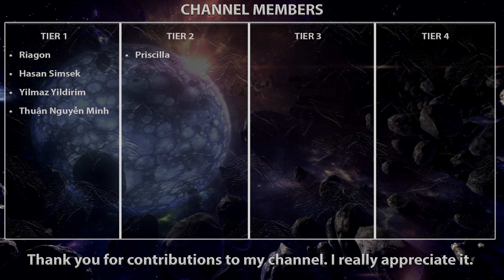[3.20] Shockwave Cyclone Build | Slayer | Forbidden Sanctum | Path of Exile 3.20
Hey guys, shockwave cyclone slayer build is here. Using forbidden flame/flesh jewels to get another ascendancy point. I feel like Master of Metal from Champion is the best choice for the build.

Build Cost
- Medium Budget: 20-50 div

Shockwave: Shockwave Support is a support gem that causes the supported attack skill to release a Shockwave on hit, dealing attack damage to enemies around the enemy. It causes the supported skill to be restricted to staves and maces.

Mana: "Socketed Attacks have # to Total Mana Cost" mod on body armour solves the mana problem.

Fortify: Overlord (Cluster notable)

Impale Chance:
- Dread Banner (+30%)
- Cane of Kulemak (+45%)
- Skill tree (+30%)

Forbidden Flame/Flesh: "Master of Metal" from Champion.

Leveling: Start with ground slam and keep playing until level 68 then switch to cyclone - shockwave setup. Leveling gems and trees are in the video. (Use a two-handed axe while leveling because staff nodes are way up there and all crit related.)

Leveling Uniques:
- Limbsplit (Lvl 13-33) - Reaper's Pursuit (Lvl 33-68)
- Tabula Rasa
- Karui Ward, Daresso's Salute
- Praxis
- Le Heup of All
- Seven-League Step
- Goldrim
- Belt of the Deceiver

Bandits: Kill All (Alira is fine too)

3.19 CHANGES:
- Flesh and Stone now causes you to take 11–15% less Damage from Attacks from Enemies that aren't nearby while in Sand Stance at gem levels 1–20 (previously 9–11%)
- The Reservation Mastery that granted 15% increased Mana Reservation Efficiency of Skills has been removed from the Passive Skill Tree.

You may run into some problems after the changes.

Problem: Can't use all auras with this setup now because 15% mana reserve mastery is gone.

Solution: Get the Determination has 25% increased Mana Reservation Efficiency mastery and lower the precision level to 16.

3.20 CHANGES:
- Curse changes:

(Footage is from 3.18)

TIMESTAMPS:

0:00 - Intro
0:05 - Baran, the Crusader
0:13 - Veritania, the Redeemer
0:20 - Drox, the Warlord
0:42 - Al-Hezmin, the Hunter
0:48 - Sirus, Awakener of Worlds
1:01 - T16 Atoll Map
3:15 - Maven's Invitation: The Formed
3:36 - Maven's Invitation: The Twisted
3:58 - Maven's Invitation: The Forgotten
4:14 - Maven's Invitation: The Elderslayers
4:41 - Uber Elder
5:57 - Cortex
6:41 - The Maven
7:42 - Gear and Gems
8:20 - Flasks
8:28 - Ascendancy
8:36 - Jewels
9:17 - Skill Tree
9:39 - Pantheon
9:48 - Leveling Gems
9:56 - Leveling Trees
10:08 - Channel Members
10:14 - Outro

Gem Setup:

Cyclone - Shockwave - Melee Physical Damage (Awakened) - Infused Channeling (Anomalous) - Pulverise - Brutality (Awakened)

Blood and Sand - Flesh and Stone - Pride - Determination - Dread Banner - Enlighten (Lvl 3)

Vaal Ancestral Warchief - Maim - Multiple Totems - Ancestral Protector (Phantasmal)

Leap Slam - Lifetap - Assassin's Mark - Mark on Hit

Molten Shell (Anomalous) / Berserk / Blood Rage / Precision (Lvl 16)

How to support channel?